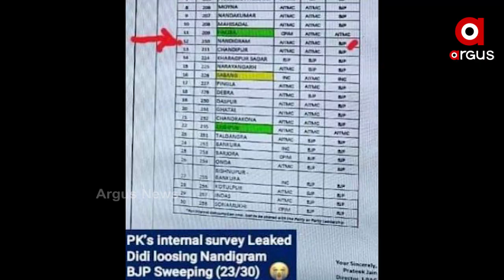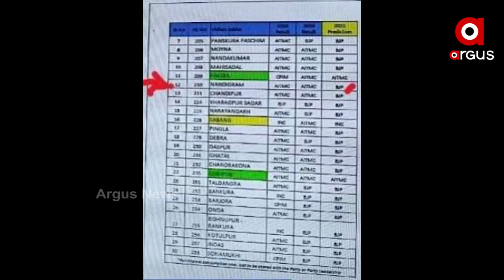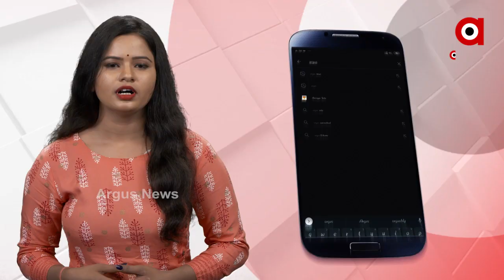ନନ୍ଦିଗ୍ରାମରେ ହାରିବେ ମମତା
ଲିକ୍ ହେଲା ପ୍ରଶାନ୍ତ କିଶୋରଙ୍କ ସର୍ଭେ ଡାଟାର ପୃଷ୍ଠା. ନନ୍ଦିଗ୍ରାମରେ ହାରିବେ ମମତା. ବେଙ୍ଗଲରେ କ୍ଷମତାରୁ ଯିବ ଟିଏମସି, ଆସିବ ବିଜେପି..